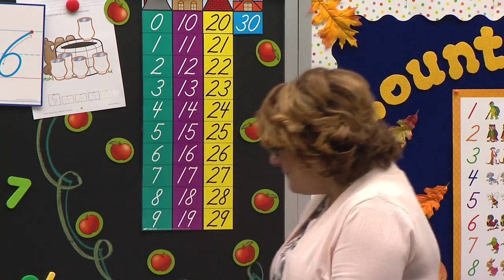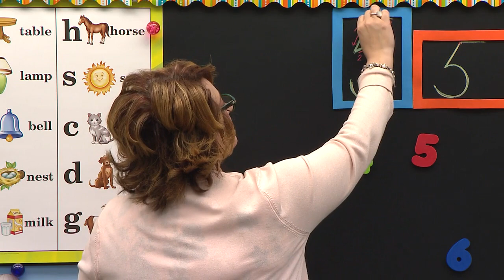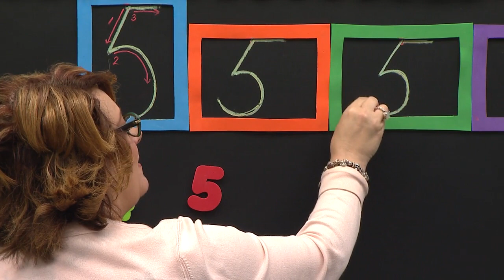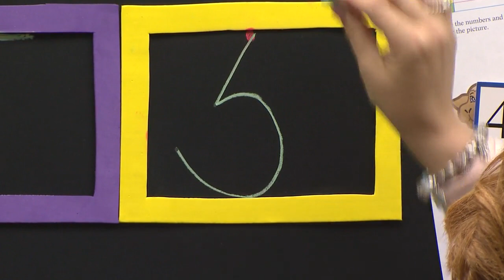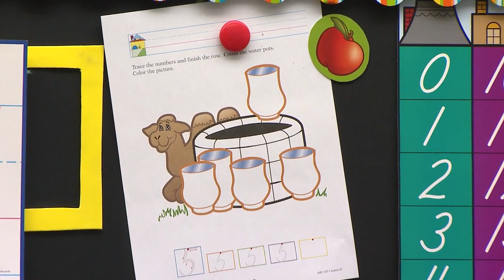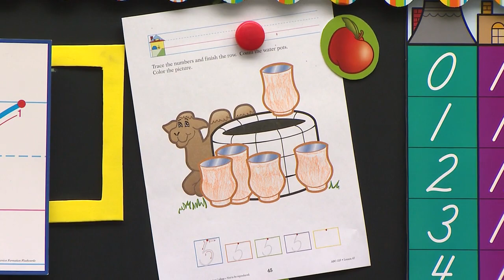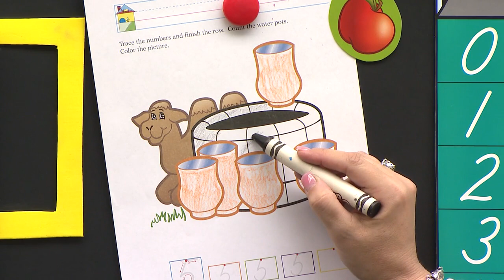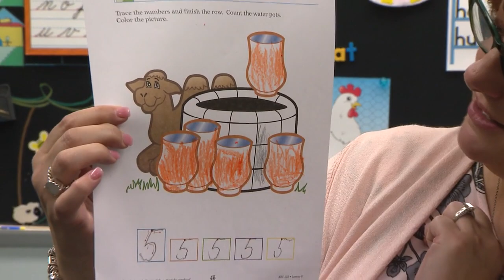LESSON 47 ABK K4 9 NUMBERS REVIEW L47